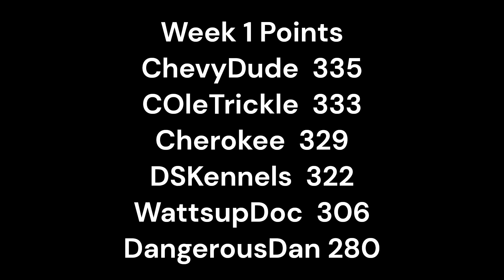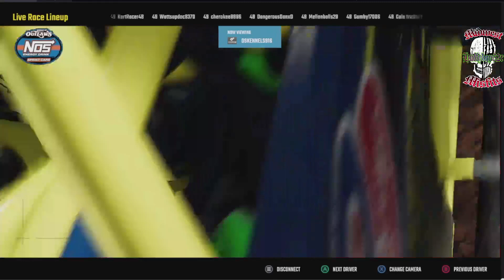World Of Outlaws Dirt Racing Week 2 of Midwest Misfits 410 Broadcasted Series at Port Royal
This series still Has Open Spots Check the Link Below for Sign up

Above Everything else You get out of this Series Enjoy!